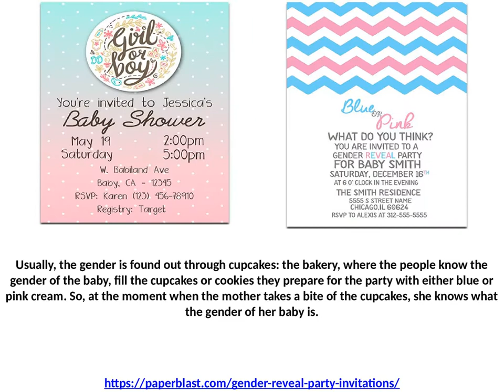Gender Reveal Party Invitations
Many parents decide to find out the gender of their baby as soon as the doctor can tell them. Others, on the other hand, prefer postponing hearing the news as long as possible. Somewhere in between these two types of parents, a group of people started thinking about creating an innovative way of finding out the gender of the newborn.